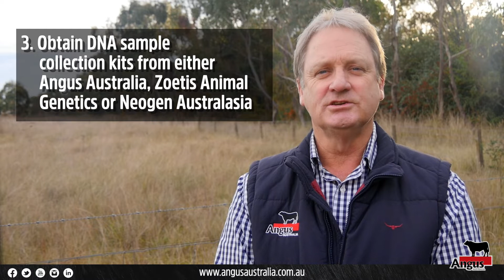How do commercial producers access Angus HeiferSELECT?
The DNA testing required for Angus HeiferSELECT can be conducted by either Zoetis Animal Genetics or Neogen Australasia. For more information on accessing Angus HeiferSELECT

This video was created as a result of a collaboration between Angus Australia and Meat & Livestock Australia Donor Company (MDC) (Project P.PSH.1063).